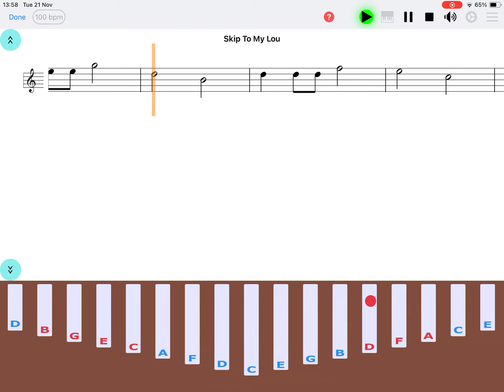"Skip To My Lou" kalimba notes - "Easy Note" app (iOS & Android) - learn kalimba